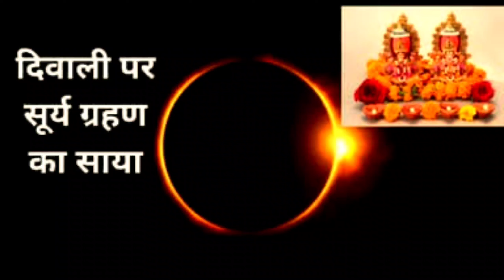दिवाली पर सूर्यग्रहण का साया, जानिए संपूर्ण जानकारी।